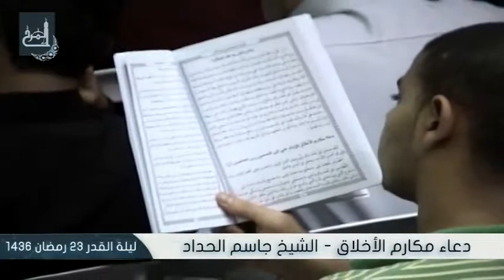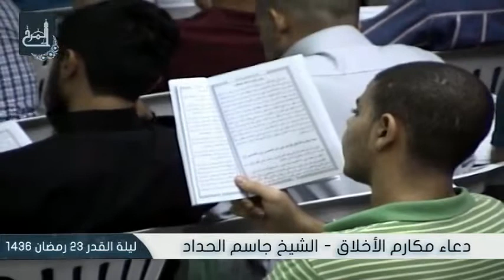دعاء مكارم الأخلاق - الشيخ جاسم الحداد- ليلة القدر 23 رمضان 1436هـ - مأتم المرخ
احياء ليلة القدر بمشاركة الشيخ ميثم السلمان - 23 رمضان 1436هـ - مأتم المرخ - البحرين / المرخ - السبت 24 رمضان 1436 هـ الموافق 11 يوليو 2015 م